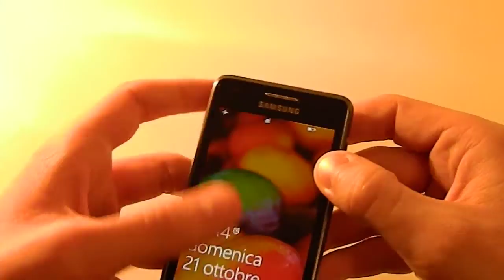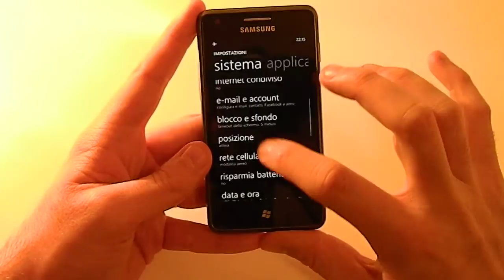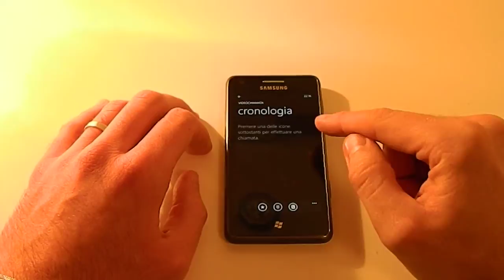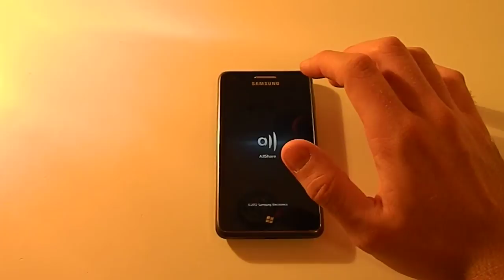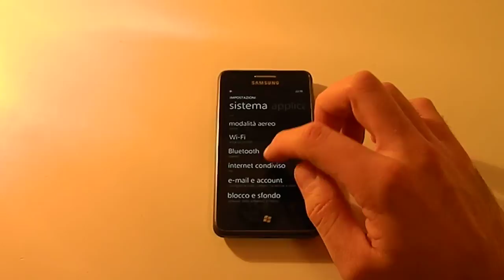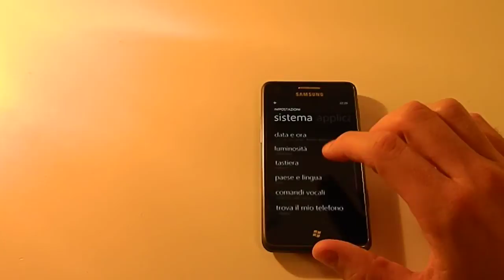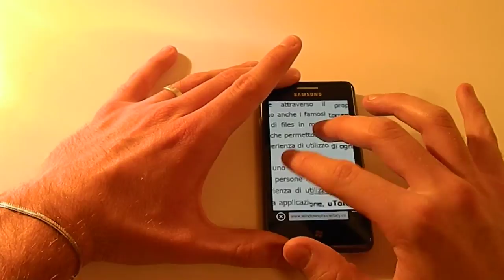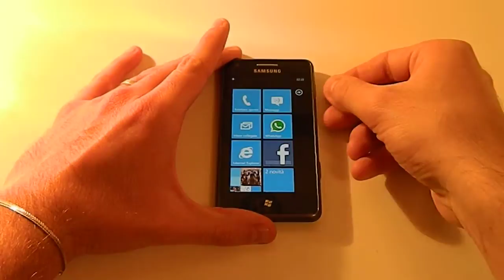Videorecensione Samsung Omnia M (GT-S7530)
Recensione video del Samsung Omnia M (GT-S7530), smartphone entry-level basato su Windows Phone 7.5, realizzata in esclusiva per Windows Phone Italy dallo sviluppatore Marco Doveri. Articolo completo